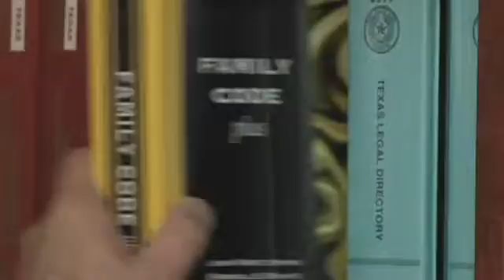Family Law Attorney J Kevin Clark